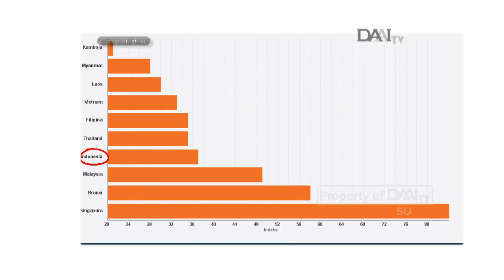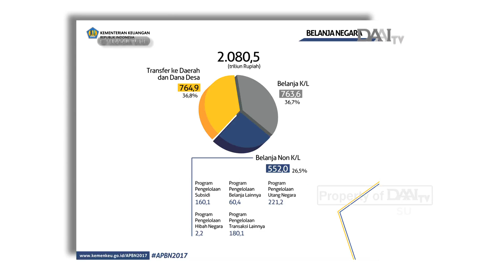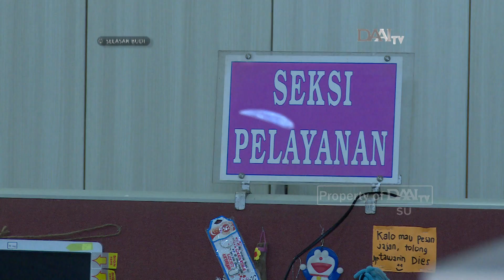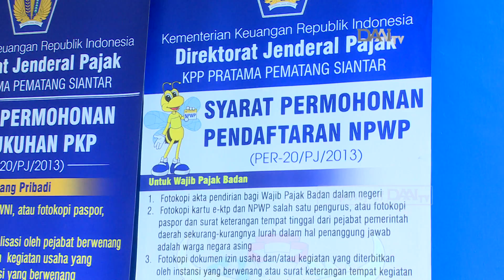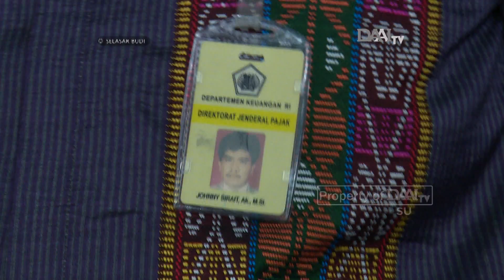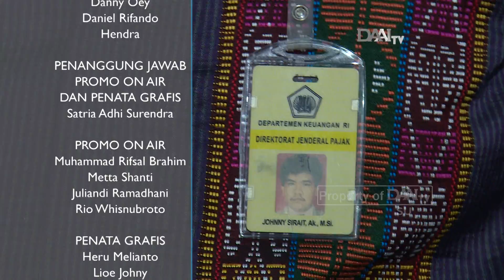SELASAR BUDI : Kami Anti Korupsi